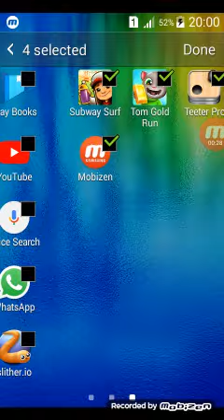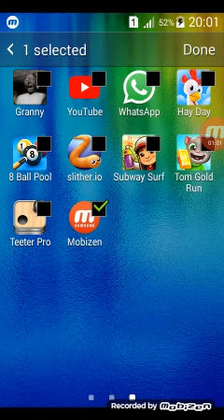Hide apps in samsung J1,2,3,4,5